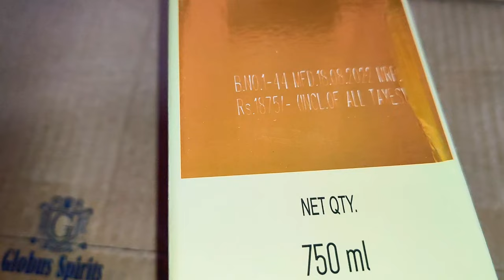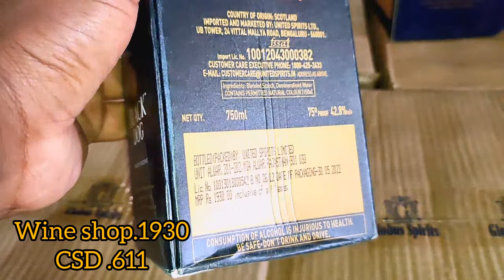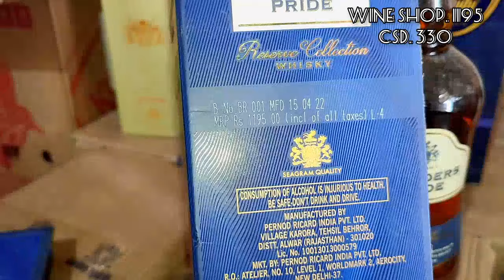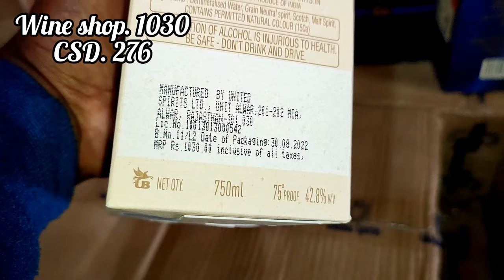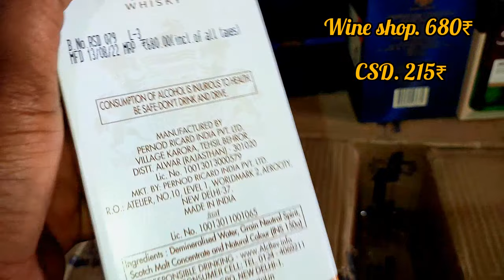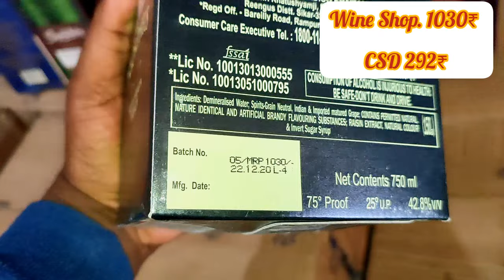Army Canteen Liquor Price List 2023 || Csd Jaipur liquor price 2023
Armt canteen liquor price 2023
Csd jaipur deport latest liquor price 2023